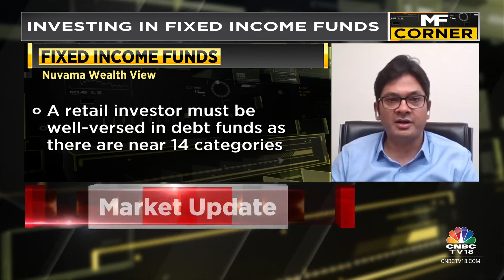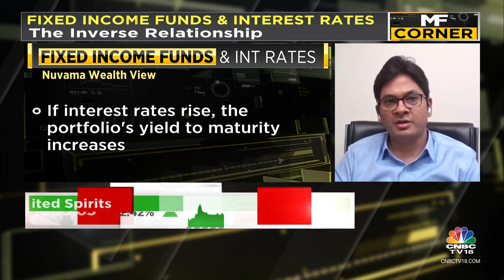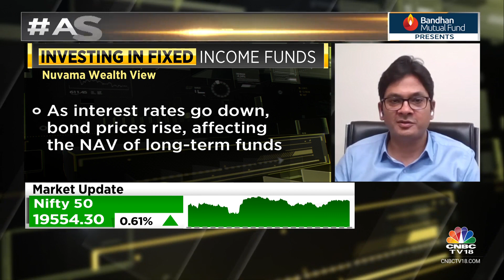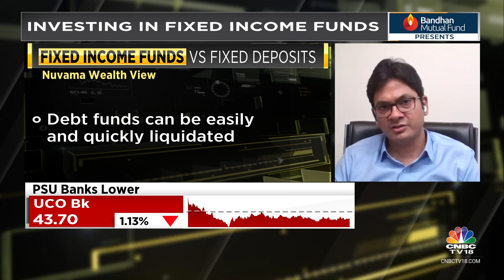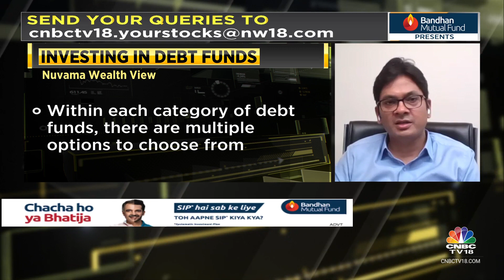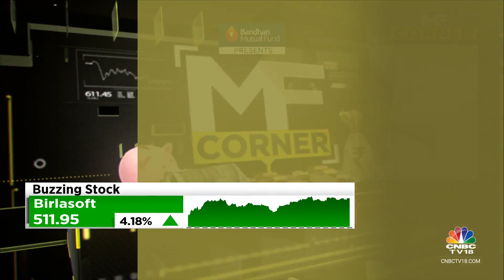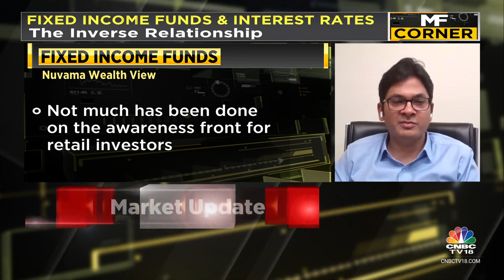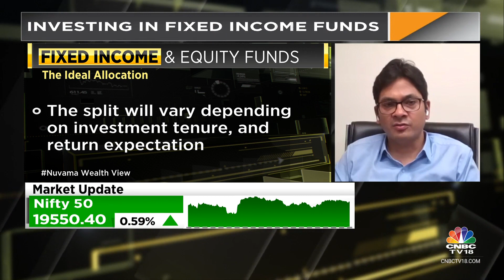What Makes Investments In Fixed Income Funds Interesting?: Nuvama Wealth's Rahul Jain's Views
MF Corner | What makes investments in fixed income funds interesting? Sonal Bhutra discusses with Rahul Jain of Nuvama Weath the important things investors need to focus on while investing in this category.

n18oc_business